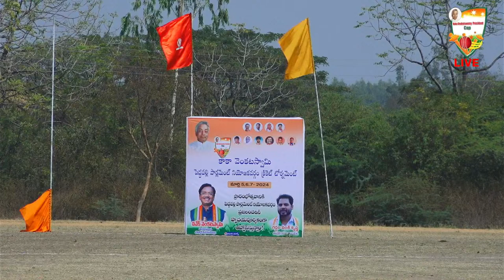v6youth KakaPresidentCup2024 DharmapuriConstituency (vs)PeddapalliConstituency